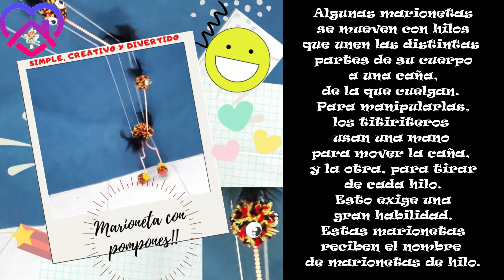MARIONETA AVESTRUZ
Materiales:
Pompones 1 grande, uno mediano, dos medianos pequeños y 2 pequeños.
Tira de perlas.
Una esfera de telgopor N° 3
Acrílico blanco.
Fibra indeleble o acrílico negro.
Pegamento universal.
Tijeras.
Trozo de tela o goma E.V.A. naranja.
Plumas.
2 Tapitas platicas.
Cúter.
Pincel.
Hilo o tanza.
Lija.